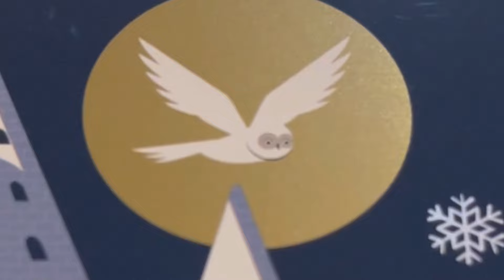#285 Snowy Owl and YOKUMOKU Cigar Cookieシロフクロウとヨックモック【Minty the Snowy Owl】【シロフクロウのミンティ】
シロフクロウのミンティ、2歳です